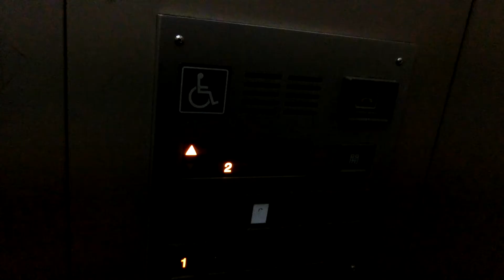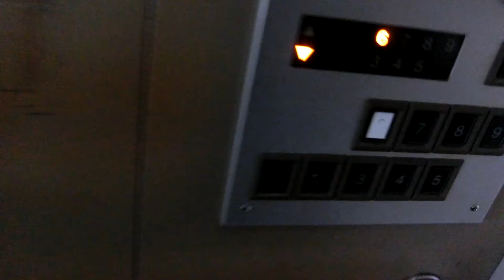折本マリンビル1号館のエレベーターPart1（1号機更新前）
ボタン確認音が違います。2基あり、1号機～2号機が該当していますが、今回は右側1号機の車椅子対応機のみ撮影しました。車椅子操作盤の片方の6ボタンのみ空白で6のシールが貼られています。時間の都合で今回は2階まで撮影しようとしたんですが、6階で呼び出しがあったので6階まで撮影しました。
このエレベーターはGセレクトに更新されていたことが分かりました。

メーカー：日立
機種：第3世代プリード
駆動方式：ロープ式
設置台数：2基(群管理)
アナウンス：あり
到着チャイム：なし
車椅子操作盤：1号機にあり
停止階：1,2,3,4,5,6,7,8,9
停止可能階：1,2,3,4,5,6,7,8,9
用途：乗用
定員：15名
積載：1000kg
ドア：2枚両開きドア
設置年度：1995年11月